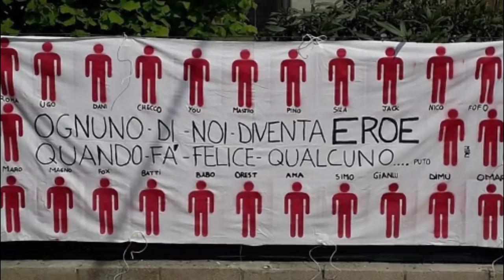Interviste e Pagelle Play Off. Agrusti e Cantoni Granata Calcio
Servizio e commento a cura di Daniele Manuelli. Riprese coperte da copyright. Interviste realizzate da Roberto Daltri